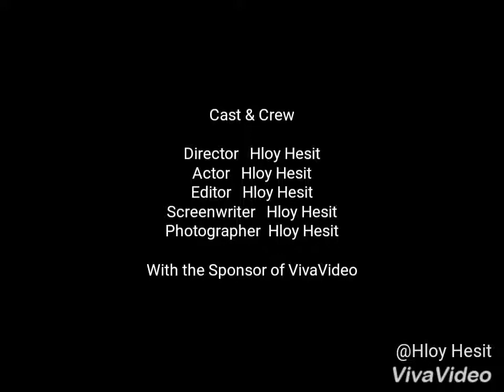Uncontrollable (My name is instrumental)